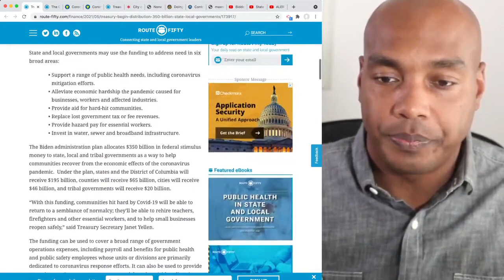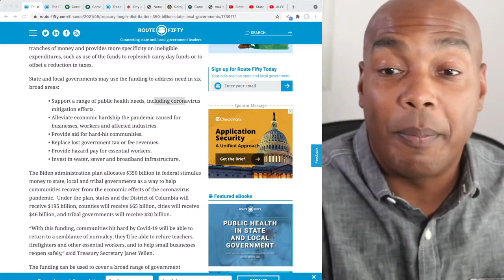Should I register my business with all the states?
🧨🧨NO NEW ENROLLMENTS FOR 2.0 COURSE NOVEMBER 1ST 💎🙌🚀Government Contracting Course for businesses wanting more sales and small business contracts 🚀🚀 Up to $500 FREE videos included with this offer 🧨🧨